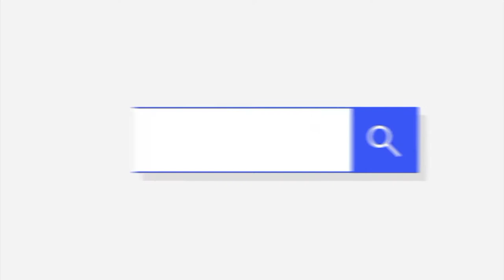Planting SUPER TALL iOi DURIAN TREE !!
durianrider,
durian fruit,
durian kimchi,
durian asmr,
durian fruit reactions,
durian crepe,
durianrider sugar,
durian mukbang,
durian cake,
durian annoying orange,
durian and coke,
durian and cats,
durian and coca cola,
durian asmr no talking,
durian america,
durian and animals,
a durian fruit,
durian burnt cheesecake,
durian black thorn,
durian belanda,
durian bakar,
durian butter cake,
durian bangla,
durian benefits,
durian bawor,
durian b 24,
durian challenge,
durian cat,
durian cheesecake,
durian crepe cake,
durian chiffon cake,
durian crepe asmr,
durian duri hitam,
durian dessert,
durian durian,
durian dalit,
durian dog,
durian d24,
durian drawing,
durian d13,
durian d 24,
durian d 99,
durian d 168,
durian d 88,
durian d200,
durianrider vitamin d,
d101 durian,
durian eating,
durian eating challenge,
durian egg tart,
durian eaters,
durian eating asmr,
durian eating reaction,
durian emas,
durian evacuation,
durianrider e bike,
durian n.e let's eat,
gatti e durian,
durian fruit cats,
durian fruit in bangladesh,
durian fruit asmr,
durian fried rice,
durian fruit mukbang,
durian fruit annoying orange,
durian gap,
durian gordon ramsay,
durian grafting,
durian germany,
durian great big story,
durian goreng,
durian growing,
durian gajah,
durian hutan,
durian hooi,
durian harvest,
durian hitam,
durian hybrid,
durian hiho,
durian hotel,
durian how to cut,
durian h lis,
durian h arif serang,
durian bawor h iis,
durian ice cream,
durian indonesia,
durian ice cream recipe,
durian in malaysia,
durian in bangladesh,
durian india,
durian ioi,
durian in pakistan,
i eat durian,
durian juice,
durian jimmy kimmel,
durian jam,
durian jackfruit,
durian jatuh,
durian jolly,
durian japan,
durian juice recipe,
durian j queen,
durian j queen review,
bibit durian j queen,
durian kimchi tv lapar nak mampus,
durian king,
durian kampung,
durian korean,
durian kaya teh tarik,
durian kocham gotować,
durian korea,
k idol eating durian,
k roll durian,
durian layer cake,
durian lockdown,
durian late night show,
durian layer cake recipe,
durian lover dog,
durian larvae,
durian lotus paste,
durian lockseed,
durian l13,
durian merah,
durian musang king,
durian malaysia,
durian monthong,
durian mochi,
durian mask singer,
durian mooncake,
durian nikocado,
durian nasi goreng,
durian nutrition,
durian nangka,
durian nong kracip,
durian nature chair,
durian nikocado avocado,
durian news,
durian opening,
durian oh durian,
durian owoc,
durian orchard penang,
durian ogura cake,
durian office chair,
durian or jackfruit,
durian orchard,
yaca o durian,
durian pizza,
durian puff,
durian pancake,
durian prank,
durian party,
durian pillow,
durian pudding,
durian plant,
durian queen,
durian queen malaysia,
durian quality,
durian que es,
durian qatar,
durian qdss,
durian musang queen,
durianrider q&a,
q win durian,
durian reaction,
durian remix,
durian recipe,
durian runtuh,
durian red bull,
durian raub,
dooriyan song,
durian smell,
durian seed,
durian singapore,
durian shounen,
durian sambal,
durian ss2,
durian snowskin mooncake,
mansyur s durian jatuh,
durian jatuh imam s arifin,
durian jatuh imam s arifin karaoke,
durianrider s works,
durian jatuh mansyur s karaoke,
durian runtuh imam s arifin,
durian jatuh imam s arifin mp3,
durian tree,
durian taste test,
durian thailand,
durian taste,
durian try channel,
durian test,
durian traveler,
durian tart,
durian uk,
durian upin ipin,
durian udang merah,
durian us,
durian ucok medan,
durian umur 2 tahun,
durian usa,
durian ugly fruit,
u&i hantu durian,
durian vs jackfruit,
durian vomit,
durian vs,
durian vs cats,
durian vietnam,
durian vlogger,
durian varieties,
durian video,
cat vs durian,
cats vs durian fruit,
durian wala guna,
durian wafers,
durian worms,
durian wine,
durian withkorok,
majalah 3 durian,
majalah 3 durian penang,
sambung kaki 3 durian,
kaki 3 durian,
tanam durian 3 pokok,
durian 46,
durian 400 ekar,
durian 4 tahun berbuah,
durian 4k,
durian 4d,
budak 46 durian,
durian kaki 40,
cc 40 durian,
masterchef gallery 4 durian,
durianrider raw till 4,
durian kaki 4,
durian umur 4 tahun,
bolu durian 4 telur,
durian 4 bulan,
durian 5 jari,
word cookies durian 5,
kebun durian 5000 batang,
kebun durian 5 miliar,
durian asfa50,
durian alpha 50